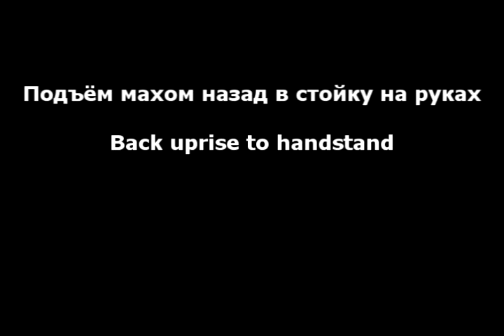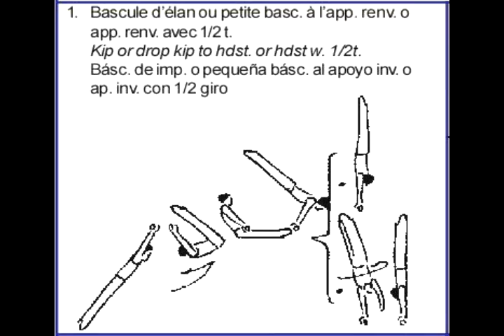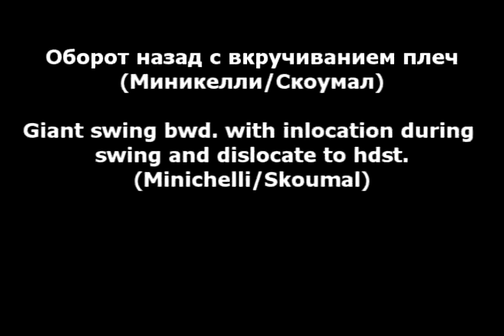Gymnastic Code of Points. Horizontal bar. Groop A